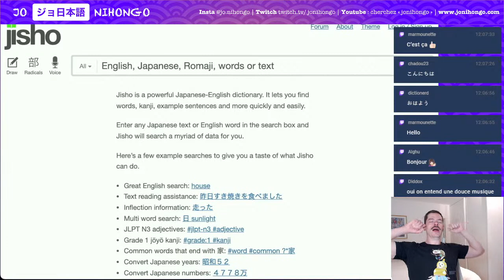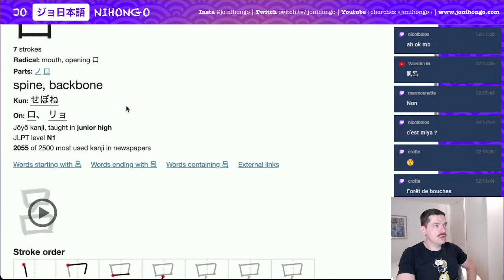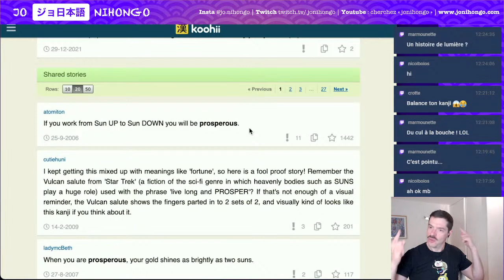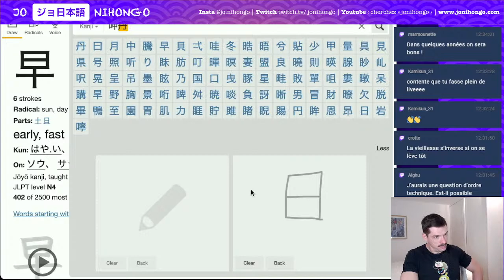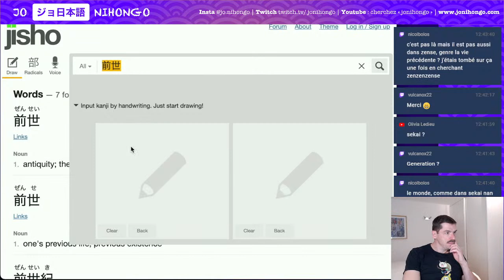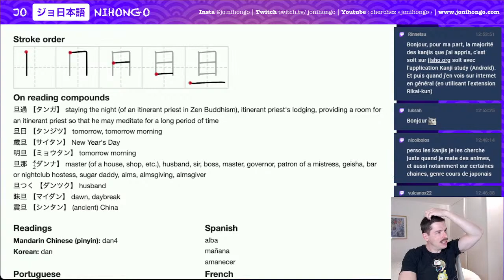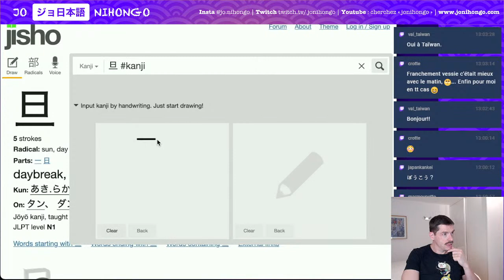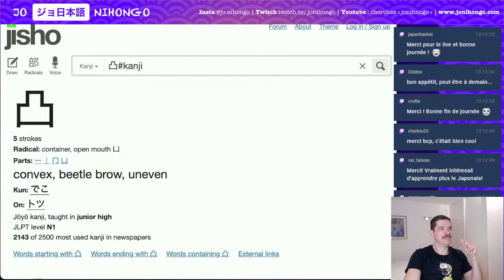Apprendre les Kanji ! n°23 à 34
🀄️ Les caractères de cette leçon :

品　marchandise
呂　colonne vertébrale
昌　prospérité
早　tôt
旭　soleil levant
世　génération, monde
胃　estomac
旦　aube
胆　vésicule biliaire (!)
亘　étendue
凹　concave
凸　convexe